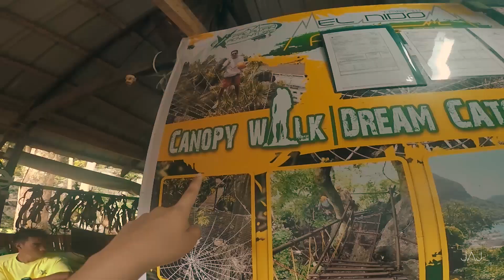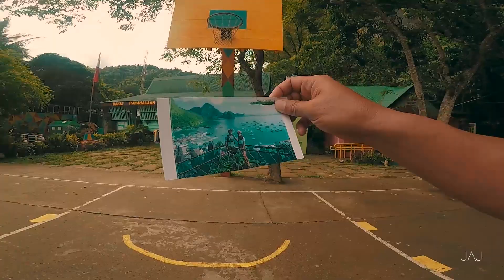Taraw Cliff Canopy Walk | El Nido, Palawan | 1080p HD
An easy climb with a spectacular view! The climb is not tough at all and is more of a short walk up safe stairs and secure scaffolding. Taraw Cliff in El Nido is the highest peak in town and one of the best viewpoints in Palawan. So don't forget to visit this place when you are at El Nido, Palawan.

Price: 450 pesos (includes helmet, harness and a guide)